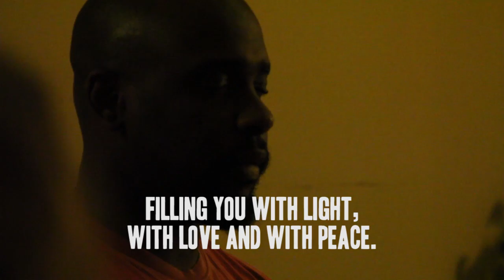Musician - Haji Basim | Charlotte Video Project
Haji Basim is a musician, teacher, dancer, singer and a lifelong student. Each of his creative efforts perpetuates another. In this film, Haji plays both cinematographer and subject in keeping with his cyclical and holistic approach to life.